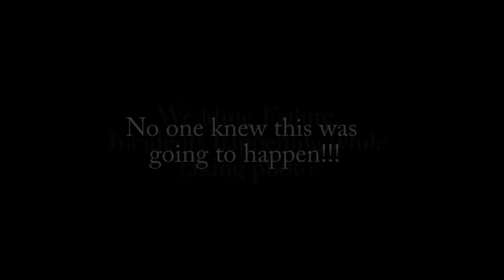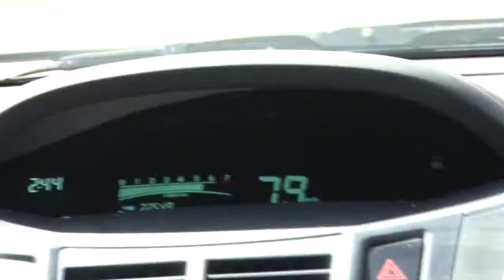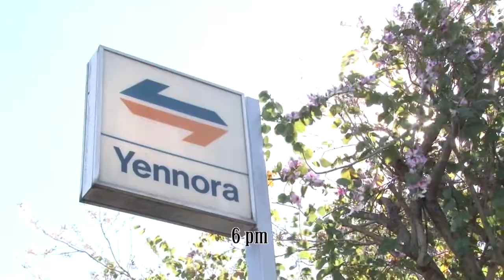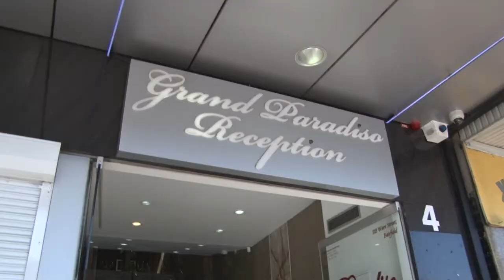Anthony & Tania-Golden Touch Productions-Wedding Photographer & Videgrapher Sydney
Video & Photography by Golden Touch Productions.